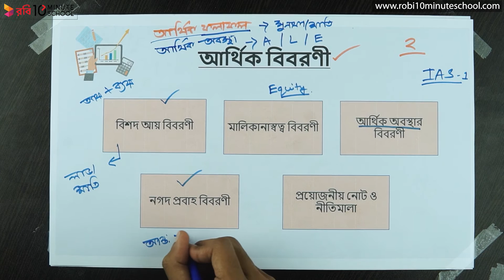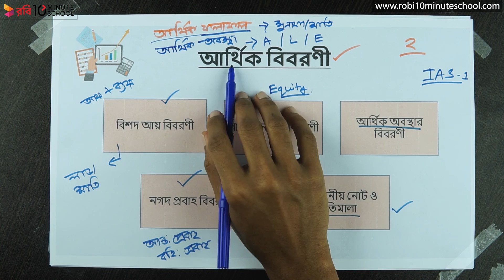১০.০১. অধ্যায় ১০ : আর্থিক বিবরণী - আর্থিক বিবরণীর ধারণা ও প্রকারভেদ [SSC]